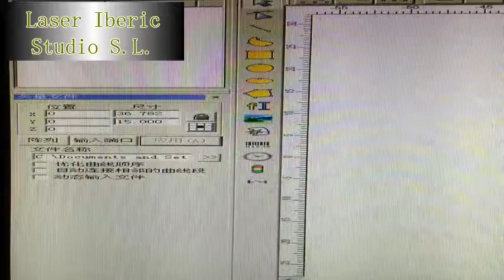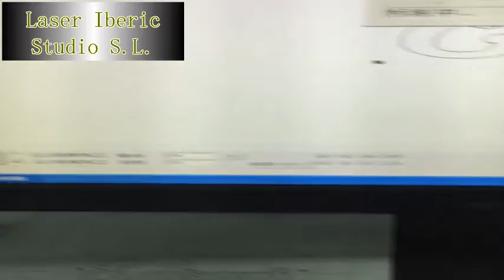100w cutting 1mm silver fiber laser marking machine, fiber laser engraving machine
1mm copper 100w fiber laser marking machine, fiber laser engraving machine